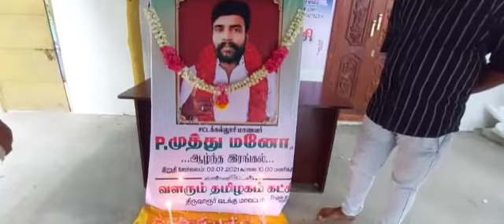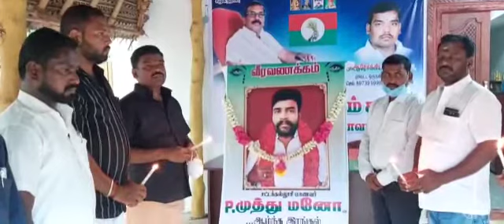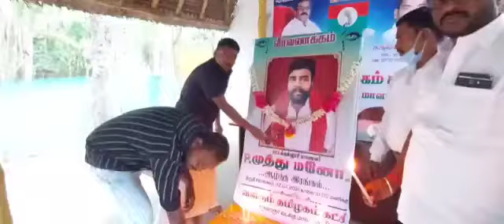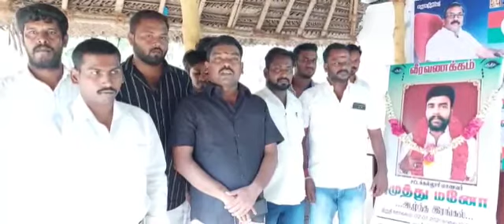முத்துமனோ படுகொலை | 72 நாட்களுக்கு பிறகு உடல் நல்லடக்கம் | வளரும் தமிழர் கட்சி | அஞ்சலி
Law College student Muthumano was murdered in Palayamkottai jail. The body was recovered 72 days later and buried. Tributes were held to his death on behalf of the Valarum Tamil Katchi in Tiruvarur District.

திருவாரூர் வடக்கு மாவட்ட வளரும் தமிழர் கட்சி சார்பில் பாளையங்கோட்டை சிறையில் சாதிய ரீதியாக கடந்த ஏப்ரல் 22ம் தேதி படுகொலை செய்யப்பட்ட நெல்லை முத்து மனோவின் உடல் 72 நாட்களுக்குப் பிறகு நல்லடக்கம் செய்யப் படுவதையொட்டி திருவாரூர் அருகே  மணக்கால் அய்யம்பேட்டையில்
அவரது திருவுருவ படத்திற்கு மாலை அணிவித்து அஞ்சலி செலுத்தப்பட்டது.

நெல்லை முத்து மனோ படுகொலைக்குப் பிறகு அவரது குடும்பத்திற்கு உரிய நிதி வழங்க கோரியும்,சம்பந்தப்பட்டவர்கள் மீது உரிய நடவடிக்கை கோரியும் வளரும் தமிழர் கட்சி தமிழகம் முழுவதும் பல்வேறு கட்ட போராட்டங்களை நடத்தி வந்தது. இந்நிலையில் தமிழக முதல்வர் முத்து மனோ குடும்பத்திற்கு 10 லட்சம் நிதி உதவியும், சம்பந்தப்பட்டவர்கள் மீது உரிய நடவடிக்கை எடுக்கப்படும் என உறுதி அளித்ததை தொடர்ந்து முத்து மனோவின் உடல் அவரது குடும்பத்தாரால் 72 நாட்களுக்குப் பிறகு வாங்கப்பட்டு நல்லடக்கம் நடைபெற்றது.

இந்நிலையில் முத்து மனோவிற்கு அஞ்சலி செலுத்தும் வகையில் திருவாருர் வடக்கு மாவட்ட ஒருங்கிணைப்பாளர் ஆரோக்கிய செல்வம் தலைமையில் மெழுகுவர்த்தி ஏற்றி மௌன அஞ்சலி செலுத்தப்பட்டது. இந்நிகழ்ச்சியில் மாவட்ட இணைச்செயலாளர் அரிஸ்டாடில், மாவட்ட இளைஞரணி செயலாளர் அசோக், திருவாரூர் ஒன்றிய செயலாளர் முருகானந்தம்,நகர செயலாளர் வெற்றி,நகர தலைவர் வீரப்பூவரசன், ஒன்றிய இளைஞரணி தலைவர் கதிர்வேல், ஒன்றிய விவசாய அணி தலைவர் காளிதாஸ் உள்ளிட்ட கட்சி தொண்டர் கலந்து கொண்டனர்.

Image India is an online news media outlet that is the official arm of the Tamilnadu Association of Journalists (Reg.no:55/2018) and the management of Image India Tamil Monthly Magazine.